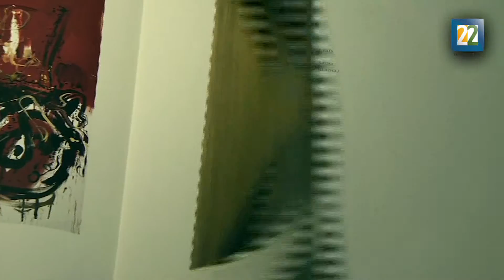"El antro de las mil ventanas" de Jazzamoart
Después de un proceso de aproximadamente dos meses de creación, el artista Javier Vázquez Estupiñan, "Jazzamoart" exhibe el mural "El antro de las mil ventanas" en el Museo de la Ciudad de México.